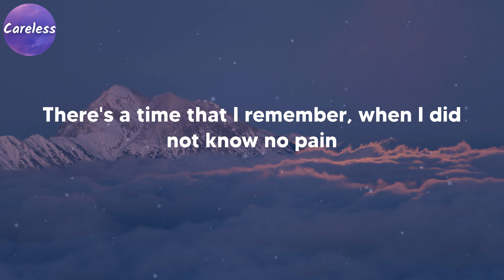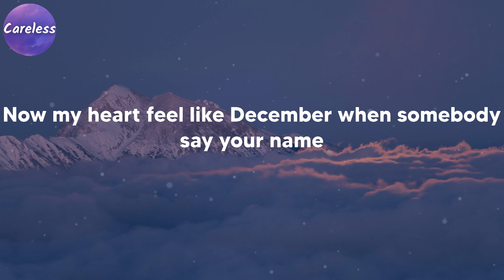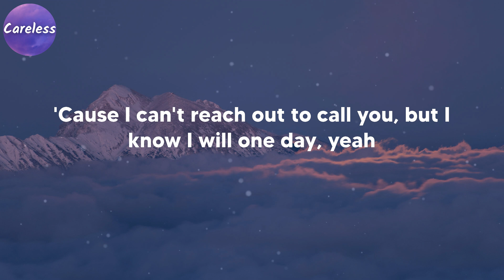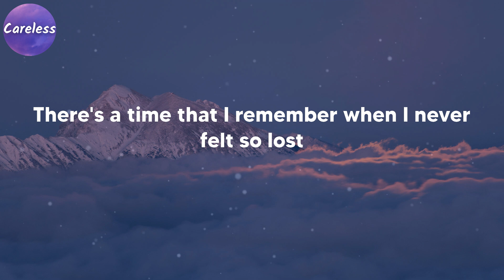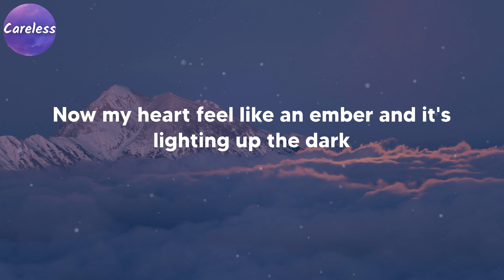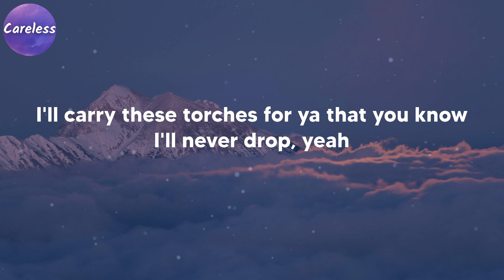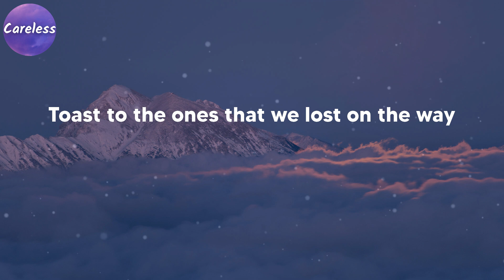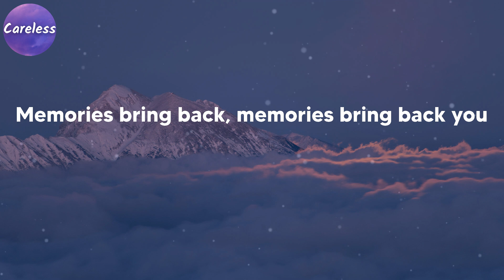Maroon 5 - Memories (Lyrics)